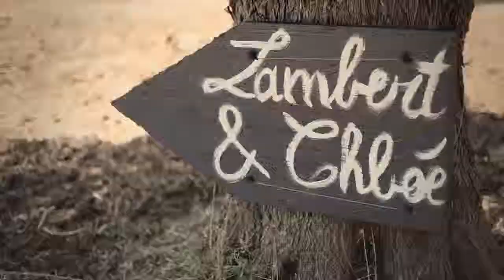Chloè and Lambert - Wedding in a masseria in Apulia, Italy - Trailer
The magical wedding in Apulia, Puglia, Italy, of Chloè and Lambert in a very exclusive Masseria. One of the most charming Italian locations!